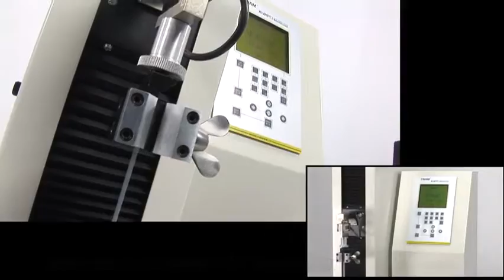ASTM D882 Plastic Film Tensile Test - Labthink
Tensile Test is professional designed for tensile strength, elongation test, peeling test and other physical properties test for flexible materials with high accuracy (0.5%) and extra-long stroke. This instrument is equipped with more than 100 grips for tests of more than 1000 materials. And customization is also available for special material tests.